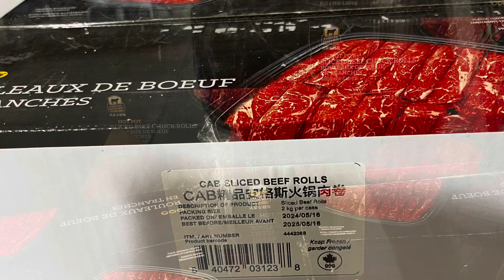$40买了一个电的鸳鸯火锅，再花$60买了一盒牛肉卷（bought an electric hot pot for $40 and a box of beef rolls for $60）0620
感觉不错，就是电线太短。
外面的塑料看起来很差，但是不会热